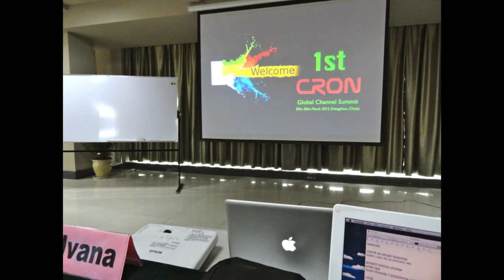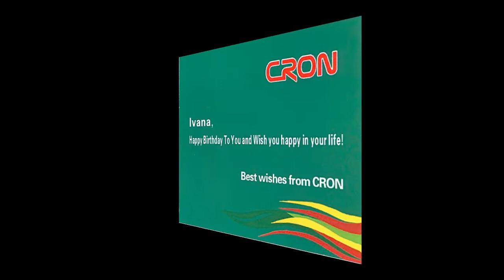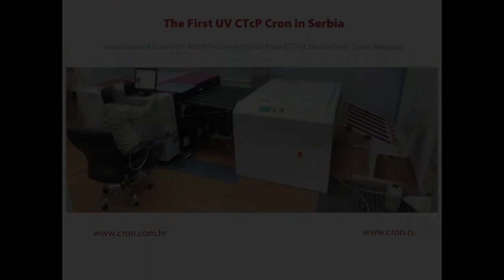2012 Cron UV CTcP International Dealer Conference (Slideshow)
Serbian (Balkan) representative Ivana Dizdarevic and Jovan Jovanovic at 2012 Cron CTP UV CTcP International Dealer Conference of world leader CTcP (Computer to Conventional Plate) in Hangzhou - China. Srpski (Balkanski) predstavnici Ivana Dizdarević i Jovan Jovanović na Cron Međunarodnoj dilerskoj konferenciji u Hangdžou - Kina 2012.